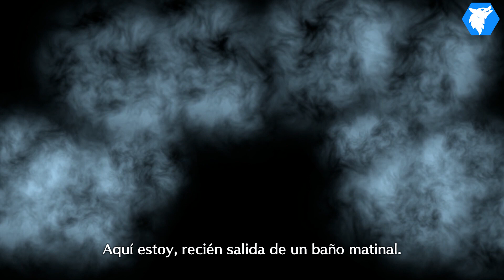FIRE EMBLEM ENGAGE. | #37: EL LORD SABIO. [DESVÍO]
Alear se enfrenta a una nueva prueba de los anillos emblema, tras superar las pruebas de Micaiah y Sigurd, ahora es el turno de la prueba del Lord Sabio: Leif, quien se convertirá en el mayor desafío para el Dragón Divino y sus aliados. ¡Es hora de enfrentarnos a la gran habilidad estratégica de Leif y sobrevivir al reto!

En este vídeo completamos:
- EL LORD SABIO. [DESVÍO]

Capítulos:
0:00 INTRO
1:09 PUNTO DE PARTIDA. [EL SOMNIEL]
5:27  EL LORD SABIO. [DESVÍO]
7:25 LA PRUEBA DE LEIF. [BATALLA]
30:09 EL LORD SABIO. [DESVÍO]
33:33 ESTRECHANDO LAZOS Y MEJORANDO UNIDADES. [EL SOMNIEL]

Música de la intro "FIRE EMBLEM ENGAGE remix" by Jutha_Zero from ORIGINAL OST.

[ Descripción ]

Vuelve el aclamado juego de acción y estrategia de la serie Fire Emblem con su nuevo título donde descubrimos nuevos personajes y enemigos. Esta entrega se desarrolla en Elyos uno de los continentes formado por los cuatro reinos. Estos rodean una Tierra Sagrada donde se desarrolló hace más de 1.000 años una guerra entre humanos y dragones.

Durante el conflicto, los habitantes de Elyos invocaron a los héroes llamados Emblemas. Los guerreros de diferentes naciones lucharon juntos contra la amenaza que se les presentaba y unidos consiguieron desterrar al Dragón caído. Pero el descanso nunca es eterno, los Emblemas descubrieron que solo ganaron una batalla, pero no la guerra, las señales auguran el regreso del Dragón.

Te espera una gran aventura con personajes nuevos, además veremos otros héroes de entregas anteriores de Fire Emblem. Conoce a distintos aliados y enemigos en cada nación, estrecha lazos con tus conbatientes en esta lucha para salvar el mundo.

Disfruta de combates que aúnan acción y estrategia. Controla directamente a los personajes y arrasa con hordas de enemigos mientras das órdenes a tus aliados. Piensa de manera táctica para decidir a dónde desplazarte, según el estado del campo de batalla. Entre los combates, podrás interactuar con personajes cautivadores de Elyos y ahonda en toda la historia que le rodea.

[Ficha Técnica]
● Juego: FIRE EMBLEM ENGAGE.
● Saga: FIRE EMBLEM.
● Distribuidor: NINTENDO.
● Desarrollador: INTELLIGENT SYSTEMS.
● Lanzamiento Europa: 20/01/2023.
● Género: TACTIC RPG, Aventura, RPG, batallas, COMBATES POR TURNOS, exploración.
● Modos de juego: Historia, Misiones, Modos extra y desafíos.
● Modo online: Si. (Mapas de batalla, tablas de clasificación y estadísticas en línea)
● Jugadores: Off Line 1 Jugador. On line: 2 jugadores.
● Juego Cooperativo: Si.
● Idioma: Voces en Ingles, textos completamente en Castellano.
● PEGI: 12
● Plataformas: NINTENDO SWITCH.
● Precio del juego:  59'95€ Edición Limitada: 99'95€